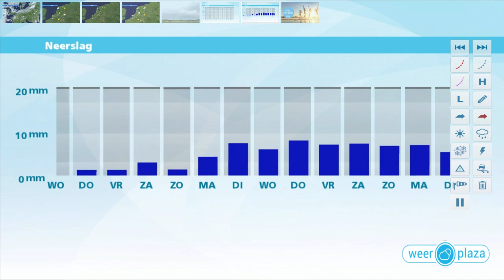Weerbericht dinsdagmiddag: morgen opnieuw warm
Vanavond en vannacht is het wisselend bewolkt. In het noorden is het aanmerkelijk frisser met minima rond 8 graden. Morgen draait de wind naar het oosten en stijgt het kwik in het noorden weer iets. In het zuiden kan het opnieuw tropisch worden met maximaal 31 graden. In de nacht naar donderdag is het in het zuiden zeer warm met minima rond 20 graden. Donderdag wordt de warmste dag van de week met op veel plaatsen weer tropische temperaturen. In Limburg wordt het ruim 33 graden. Later is er wel kans op een onweersbui.